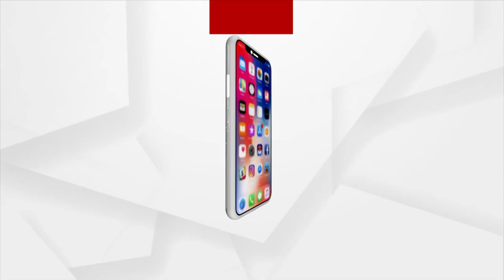ମା' ତାରିଣୀଙ୍କ ଦିବ୍ୟ ଦୁର୍ଲଭ ଆଳତୀ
ଘଟଗାଁ ରାଣୀ ମା' ତାରିଣୀଙ୍କ ଦିବ୍ୟ ଦୁର୍ଲଭ ଆଳତୀ ଦର୍ଶନ ଓ ଦେଖନ୍ତୁ କିପରି ପୂଜକ ମା'ଙ୍କୁ ନିଜ ହାତରେ ଖୁଆଇ ଦେଉଛନ୍ତି...।